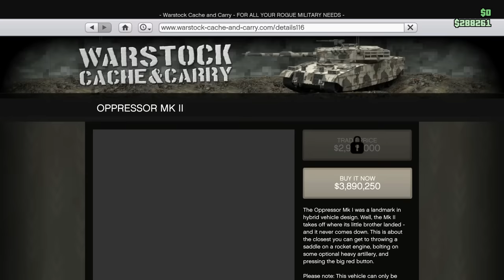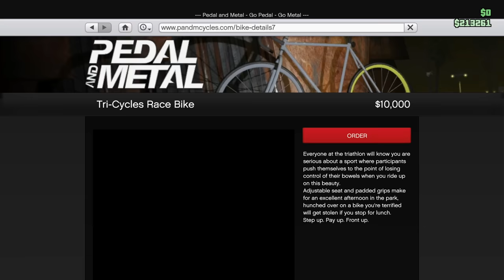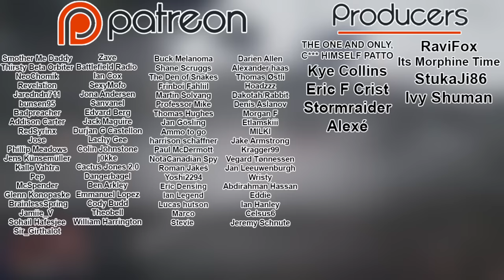I went on a quest to get Gandhi a "Private Dance"..